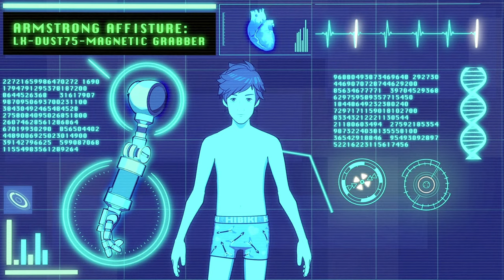HI-FI RUSH the MUSIC GAME for FREE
Hi-Fi Rush is a music game developed by Harmonix and published by Bethesda.

The game is a sequel to the 2008 hit Rock Band 3, and features the same modes and gameplay mechanics. However, Hi-Fi Rush features a new soundtrack with over 100 songs, including a mix of classic rock, pop, hip-hop, and electronic dance music.

The game was released on November 10, 2017, and received positive reviews from critics. Many praised the game’s improved visuals and soundtrack, while others praised the gameplay for being addictive and challenging.

Hi-Fi Rush is a great game for anyone who loves music, and is a must-have for any fan of the Rock Band franchise.

▶️ CAP
00:00 Starting Video
05:25 The Factory
08:27 Fight tutorial
13:35 The V City
19:18 The Cat Companion
20:40 Special Move Tutorial
22:00 The roof of V City